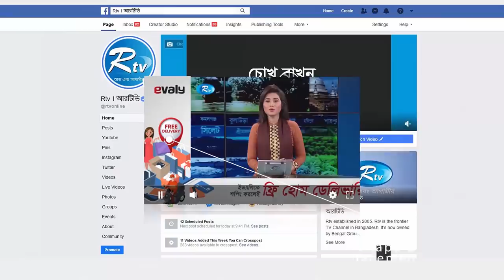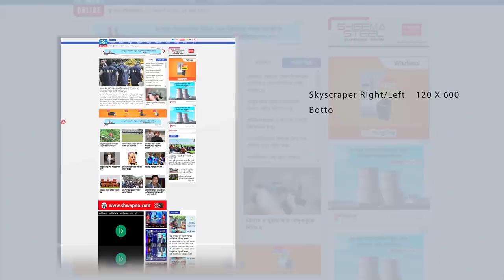Rtv Modhanner Songbad | মধ্যাহ্নের সংবাদ (২২ জানুয়ারি ২০২০) | Rtv News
News : Rtv Modhanner Songbad | মধ্যাহ্নের সংবাদ (২২ জানুয়ারি ২০২০) | Rtv News

- Team RTV